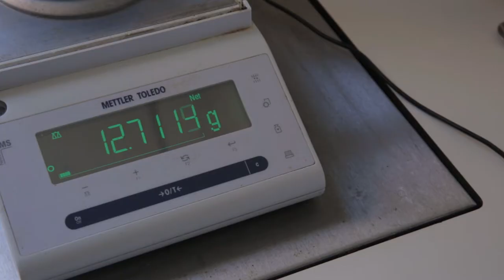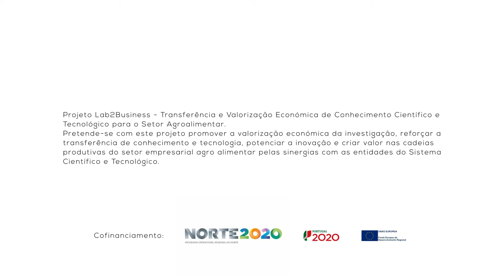1 Minuto com: Marta Vasconcelos – Professora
1 Minuto com: Marta Vasconcelos – TRUE Project